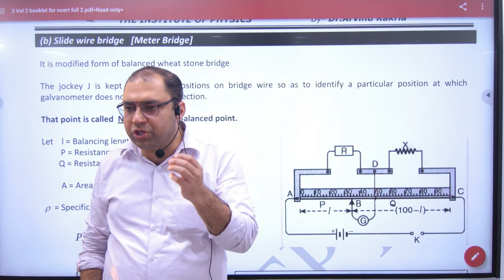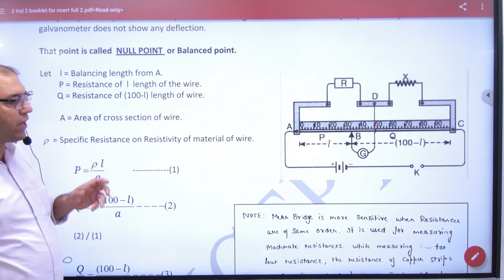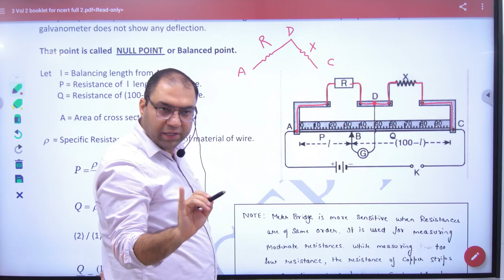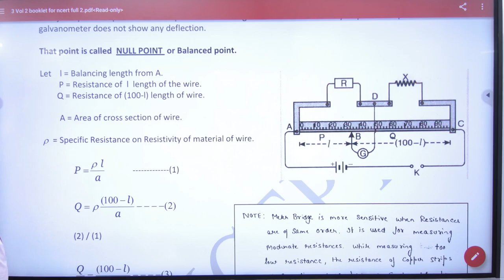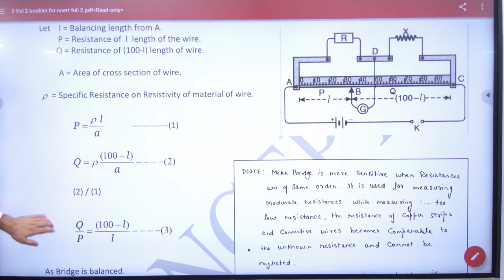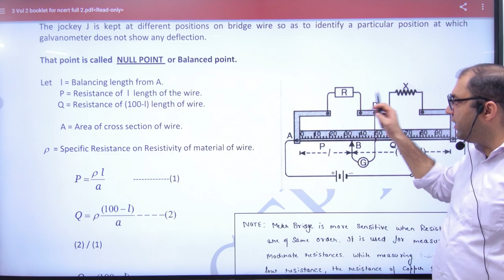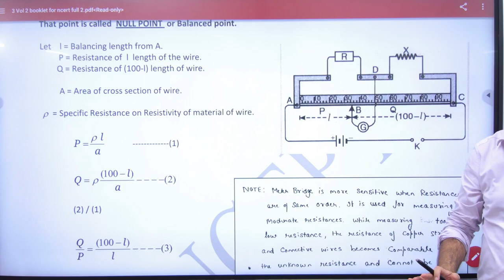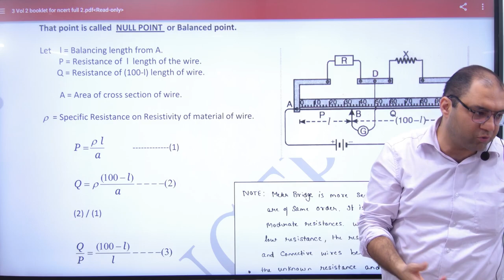6 Slide Wire Bridge